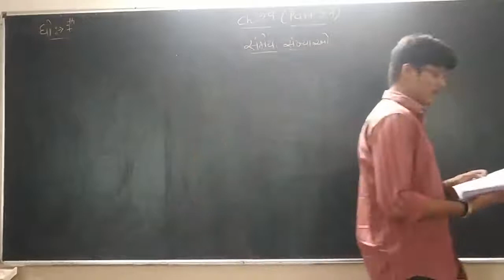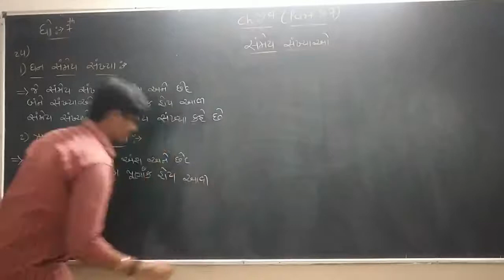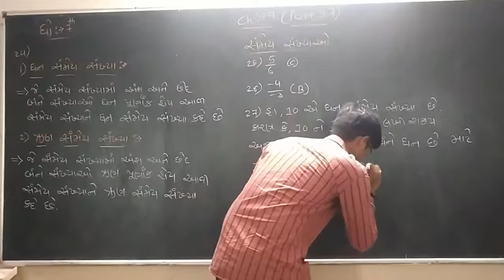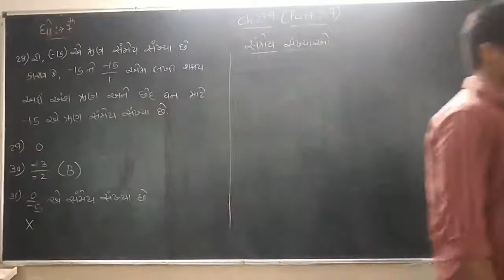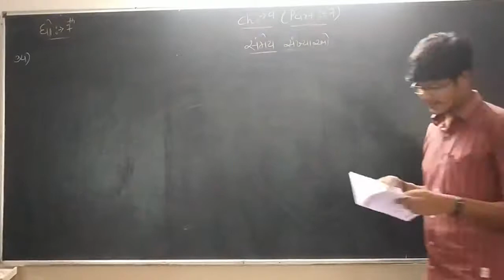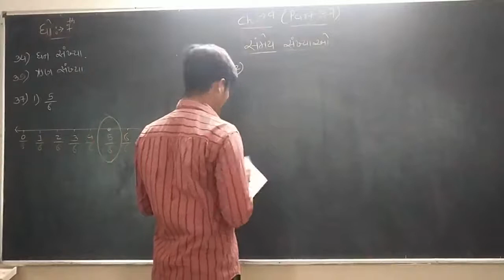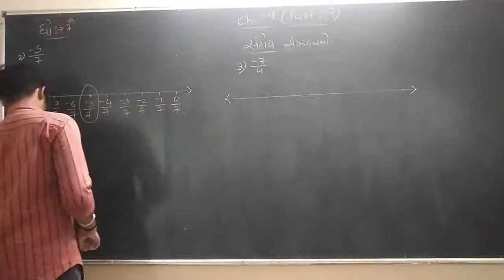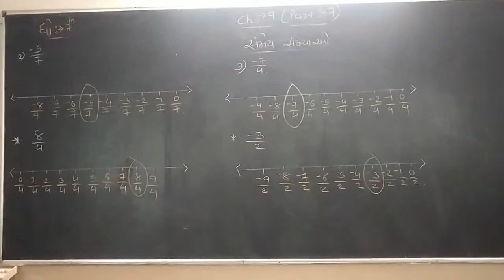STD - 7 // SUB - MATHS // CHAP - 9 //PART - 7